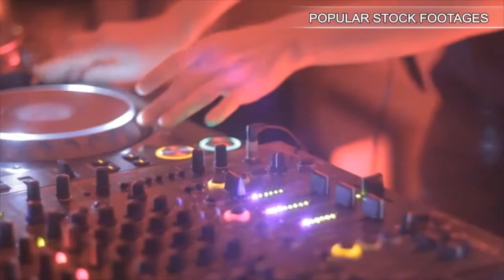City Construction Cranes. Stock Footage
You have watched City Construction Cranes. Stock Footage"